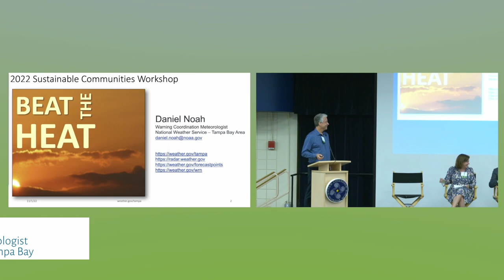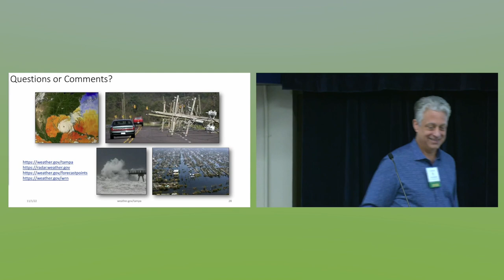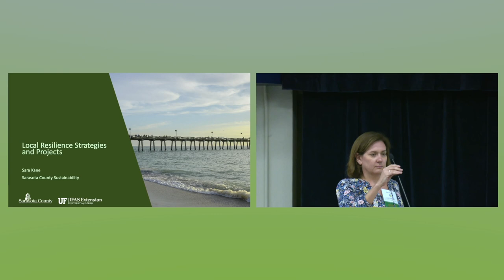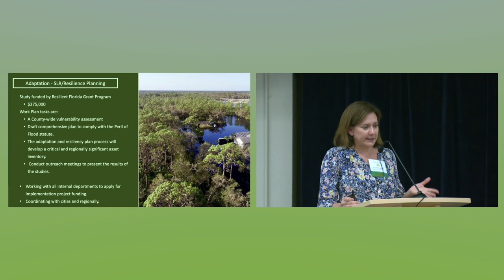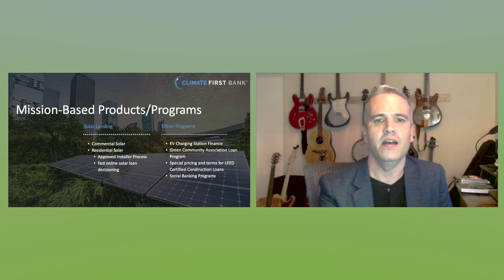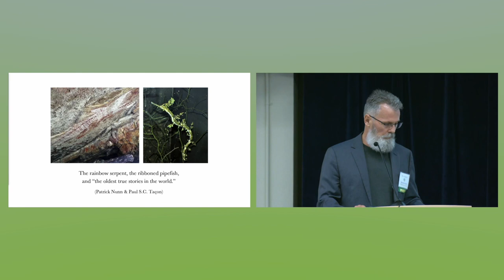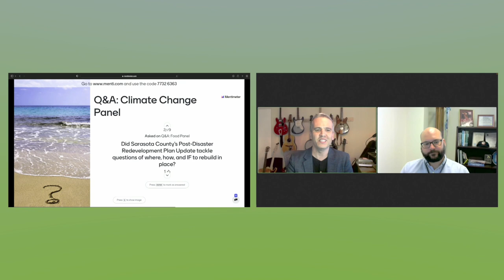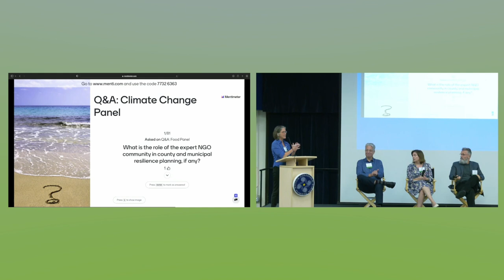SCW22: Panel - "Beyond Sustainability: Strengthening Climate Action and Resilience"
Experts discuss the need to develop resilient approaches in the face of climate change.
   • "Climate and Heat" – Daniel Noah, U.S. National Oceanic and Atmospheric Administration
   • "Resilient Florida" – Eddy Bouza, Florida Department of Environmental Protection
   • "Local Resilience Strategies and Projects" – Sara Kane, UF/IFAS Extension Sarasota County
   • "Driving Sustainability through Values-Based Banking" – Chris Cucci, Climate First Bank
   • "Resilience through Storytelling" – Terry Harpold, Ph.D., University of Florida

From the 2022 Sustainable Communities Workshop.